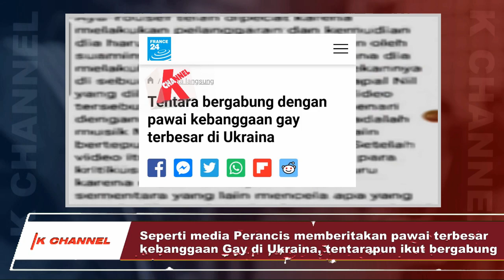PRESIDEN UKRAINA YAHUDI YANG PROMOSIKAN IDEOLGI LGBT- BEGINI GAYA JOGEDNYA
______K Channel______
"Membuka Jendela Dunia"

 @K Channel